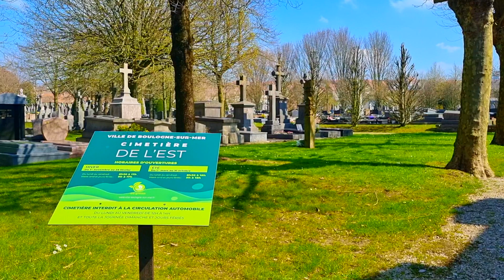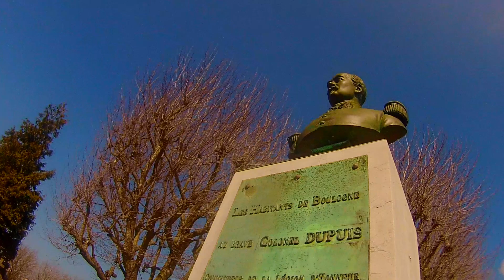Grave Art from the Cimetière de l'Est in Boulogne sur Mer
Scenes of grave art from Cimetière de l'Est in Boulogne sur Mer in the Pas de Calais in France.

The backing tune was developed from GarageBand musical loops: Reflection Piano, Legacy Choir, Retrospective Piano 01 and 02, Sympathy Piano and Twilight Piano.